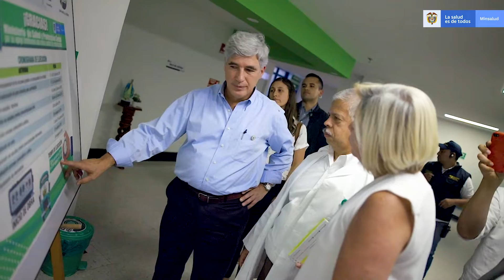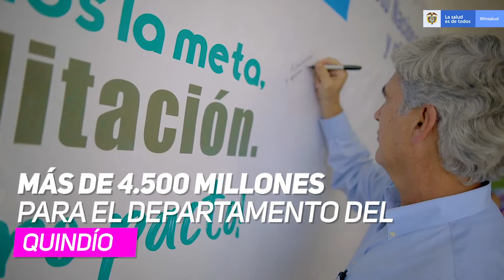MinSalud visita hospital Universitario San Juan de Dios en Armenia, Quidío